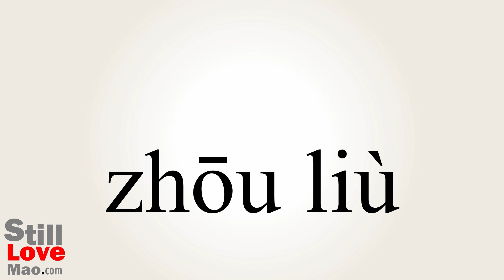How to Say Sat in Chinese